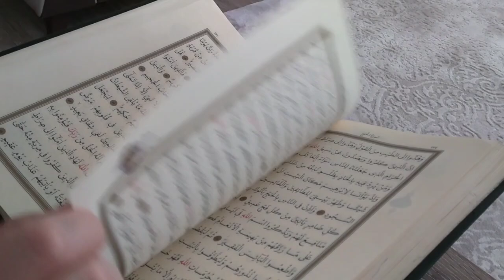Surah Mulk | Quran Recitation with Translation | Peaceful & Soulful"quran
Listen to the beautiful recitation of Surah Mulk, one of the most powerful chapters of the Quran. This Surah, which is known for its blessings and protection, is recited in the evenings to seek safety and mercy from Allah. In this video, you will find the full recitation of Surah Mulk with translation, allowing you to understand its deep meaning. Let the words of Allah bring peace to your heart and mind.

🔹 Surah Mulk – 67th Chapter of the Quran 🔹 Surah for Protection and Mercy 🔹